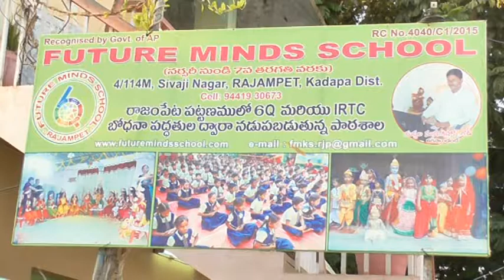Future Minds School 3rd Anniversary video 01 {08-04-2017}